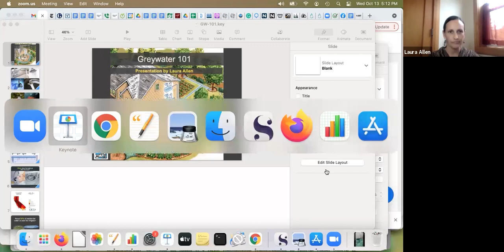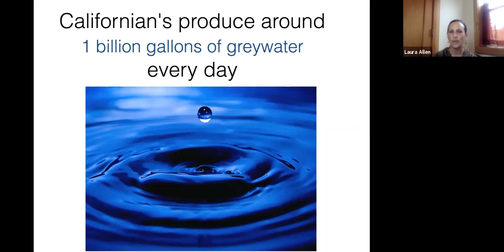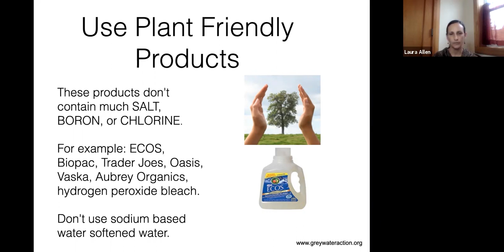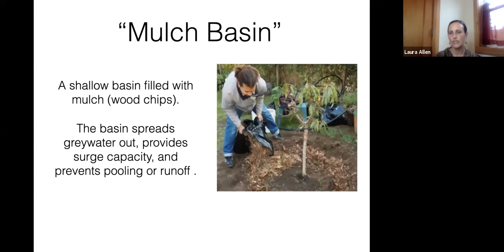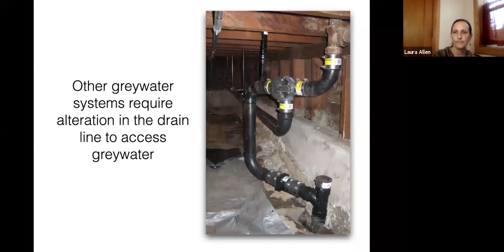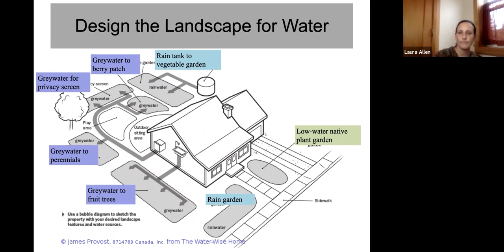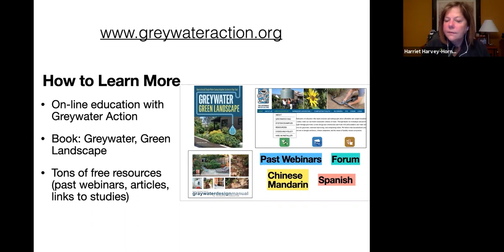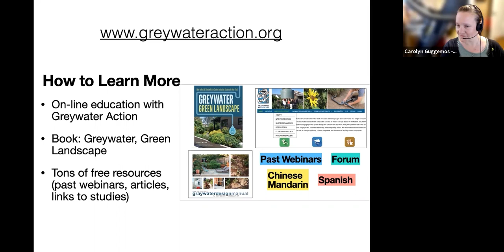Greywater - With Laura Allen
California is facing a drought again. In this presentation, Laura Allen, co-founder of Greywater Action and author of The Water-Wise Home: How to Conserve, Capture, and Ruse Water in your home and Landscape, will address creating a water-wise home and landscape.